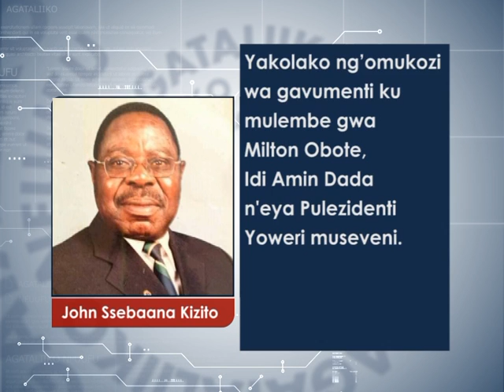Ebyafaayo John Ssebaana Kizito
Reporter:
Ssebaana Kizito